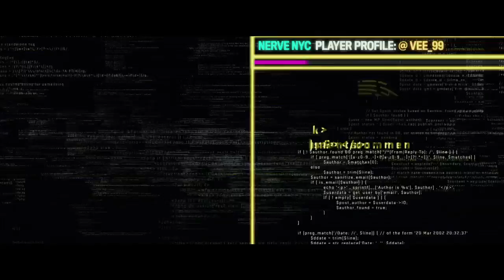"Nerve" - Trailer en español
Cuando Vee comienza a concursar en Nerve, un juego anónimo de retos que se retransmite on line, descubre que el juego sabe cosas de ella. La tienta con los premios que más desea y la empareja con Ian, su chico ideal. Al principio todo es genial: los fans de Vee e Ian los animan mientras ellos superan retos más y más arriesgados. Pero todo da un giro inesperado cuando lo que empiezan a jugarse es su propia vida. ¿Hasta dónde será Vee capaz de llegar?